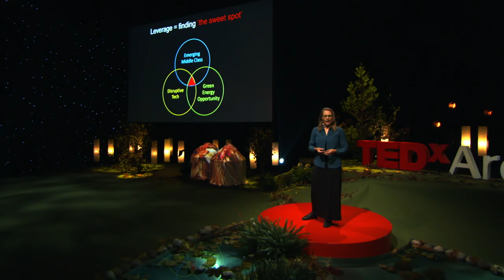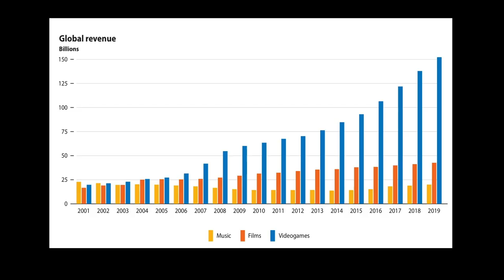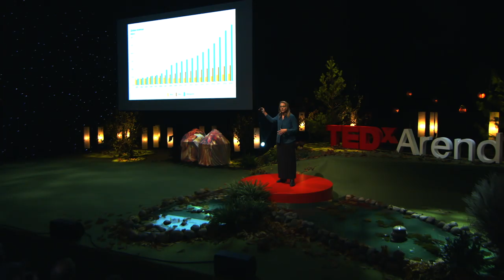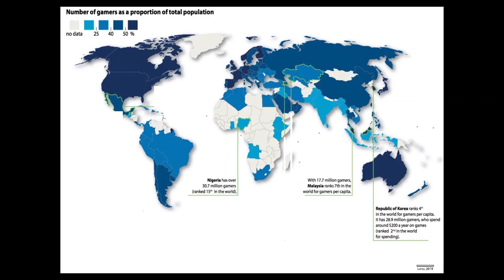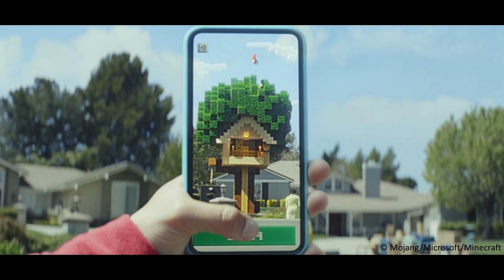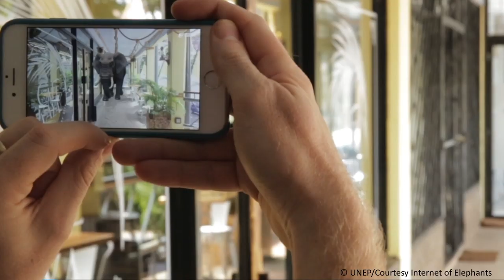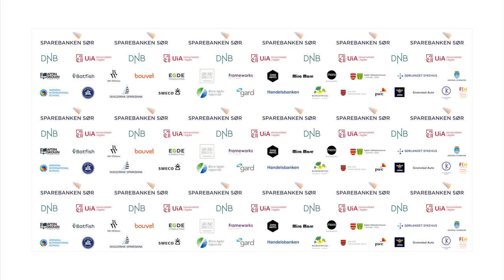Could video game giants deliver worldwide wins for climate? | Trista Patterson | TEDxArendal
A surprising start to this talk leads to an unexpected outcome: nearly a billion people reached by a groundbreaking project that brings AAA video game industry giants to a single table. Together, they have pledged to tackle global climate and environment challenges as an unconventional, ambitious team Playing4ThePlanet.org .  As the UN warns humanity is on the brink of failing against climate goals, the Playing For The Planet Alliance reminds us of countless unturned stones on the climate action front (nearly 3 billion video gamers to start), and the tantalizing victories made possible through play, and the freedom to ‘fail upwards’.  Dr. Trista Patterson advises governments and intragovernmental organizations (UN and others) on economic and tech/innovation strategies that raise return on investment for the Sustainable Development Goals. In 2019 she authored Playing For the Planet: How Video Games Can Deliver for People and Environment, a UN Environment report on leveraging the world’s fastest growing media platform. Together, a 4 member team of underdogs co-founded the 21 company public-private Playing For the Planet Alliance later that year.

Patterson directs the NewMedia Lab in global scale experiments with emerging technologies that build civic awareness and action, with a special focus for the world’s poorest. As a Fulbright Scholar to Brazil (2012), she innovated technology and conservation payment systems to support remote tribes and rural landowners via emerging satellite and cellphone technologies. She founded the Digital Citizen Project while a fellow at University of Oxford in 2013. This talk was given at a TEDx event using the TED conference format but independently organized by a local community.